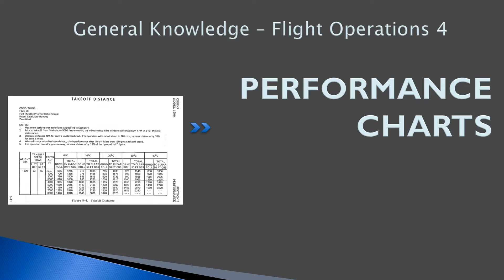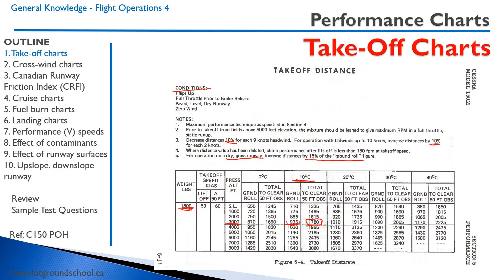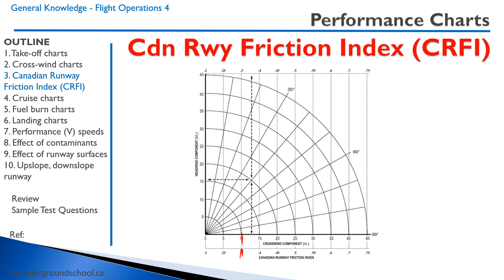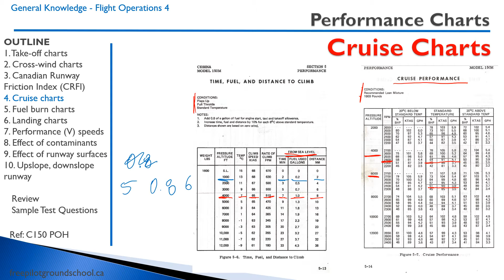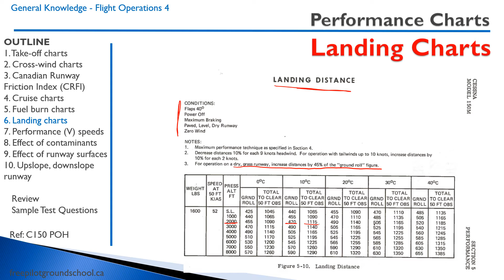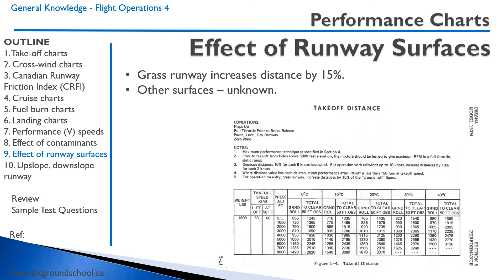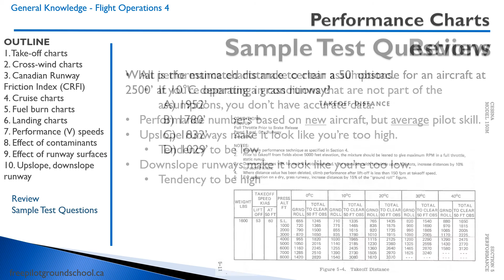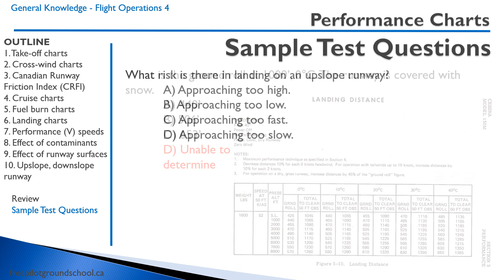Flight Operations 4 - Performance Charts